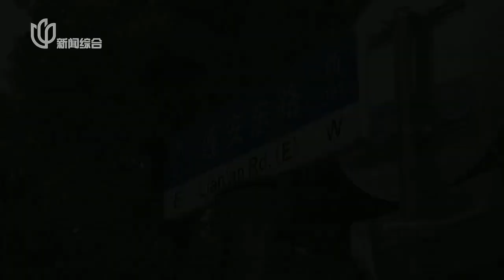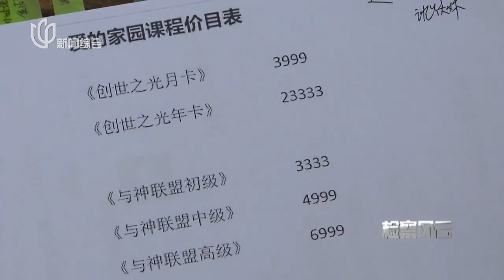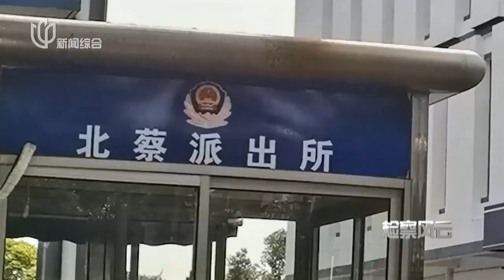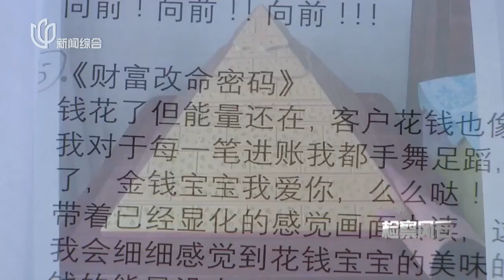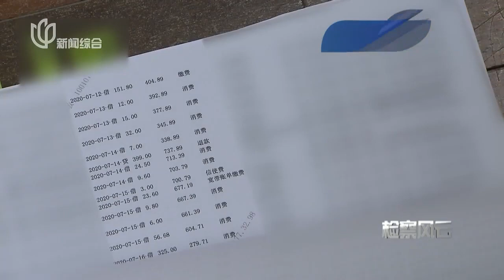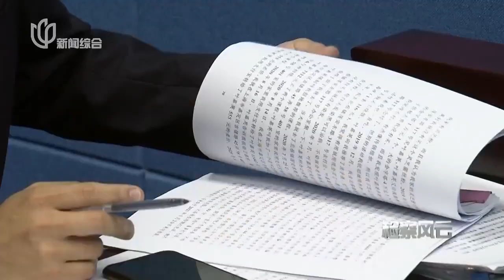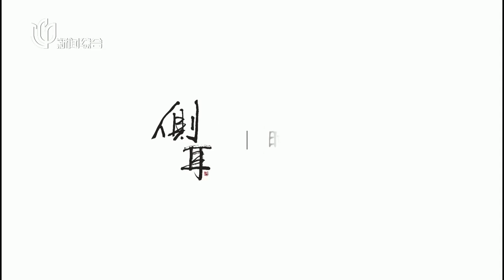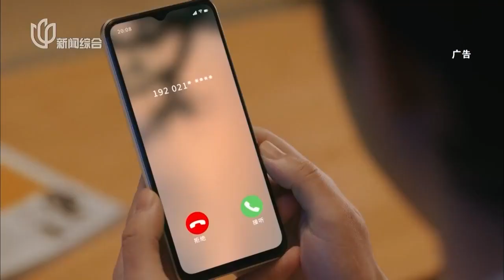上海新闻综合 - 案件聚焦 20230424 1914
＊看看新闻网（Knews）的720p回看源。

广告保留，不做任何删减处理。
仅作为个人留档用。